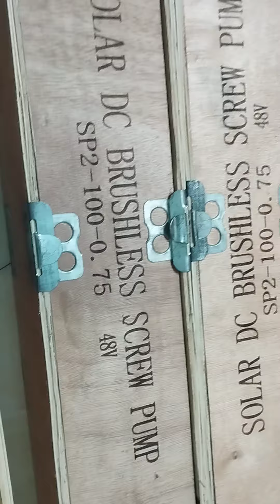Máy bơm hỏa tiễn năng lượng mặt trời không than 48v 750w 2m3/h đẩy cao 100m hàng về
Máy bơm hỏa tiễn  48/60v chuyên dùng hút giếng sâu, giếng khoan, sử dụng bơm tưới tiêu, bơm với ăc quy hoặc pin năng lượng mặt trời ở những khu vực đồi núi, khu dân cư chưa có điện 220v, với đặc điểm của bơm hỏa tiễn là chiều cao cột áp lớn, có khả năng ngâm chìm, bơm vận hành liên tục.

Nên ứng dụng của bơm hỏa tiễn được sử dụng vô cùng rộng dãi trong đời sống cũng như trong công nghiệp.

Thông số kỹ thuật:

- Điện áp: 40-80v (dùng ăc quy hoặc pin năng lượng mặt trời)

- lưu lượng max: 2m3/h với điện 48v, điện áp cao hơn sẽ cao hơn

- công suất: 750w với điện 48v, điện áp cao hơn sẽ cao hơn

- đẩy cao: 90-100m